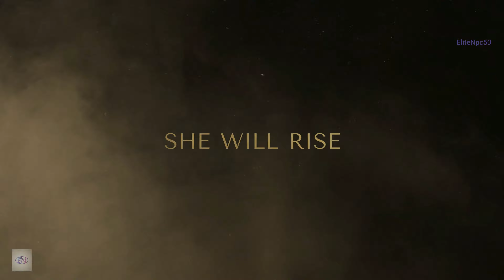Project Athia – Teaser Trailer PS5